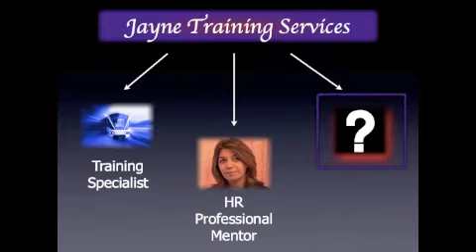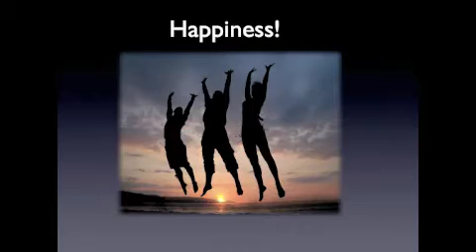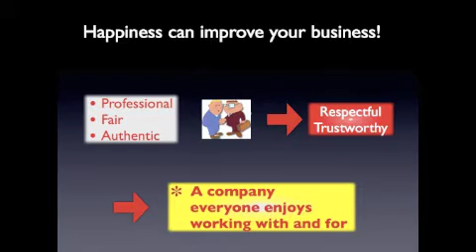Jayne Training Services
Why is Jayne Training Services different from other training companies? Take a look at this short intro to find out.
Jayne Training Services - Debbie Jayne

Music kindly provided by Niki Svara and Stacey Swerneman Evans